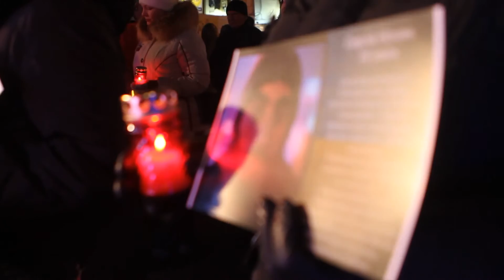В Днепропетровске состоялась акция памяти героев Майдана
Митинг памяти героев Майдана, в отличие от Киева, прошел без эксцессов